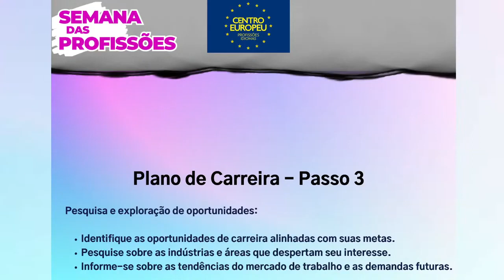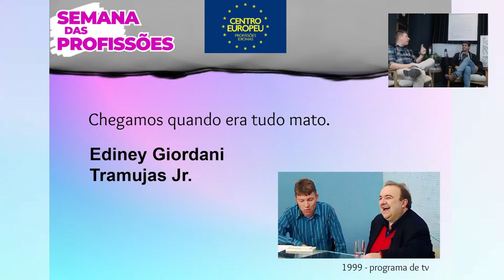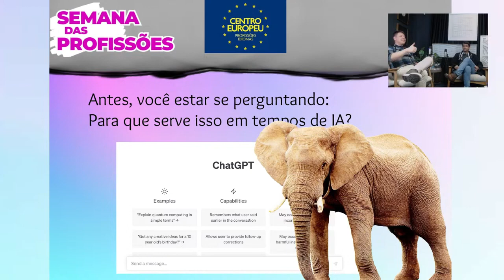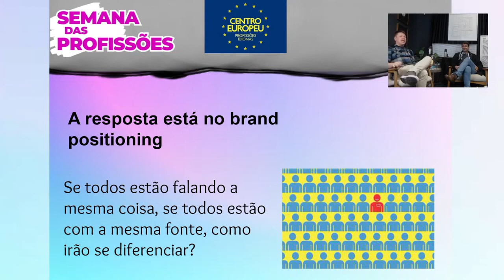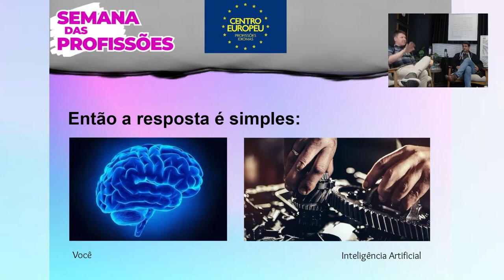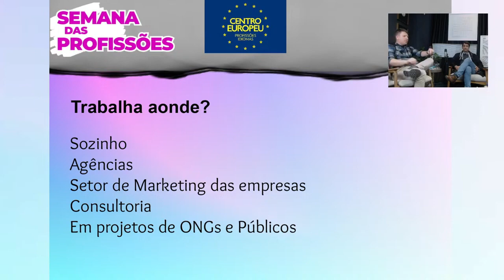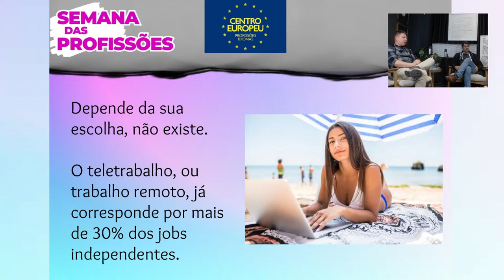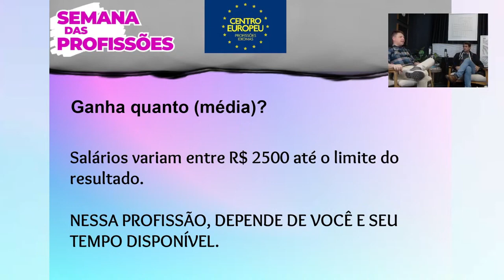SOCIAL MEDIA | Semana de Profissões Centro Europeu | Dia 04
📈 Você Muito acima da média: 📈